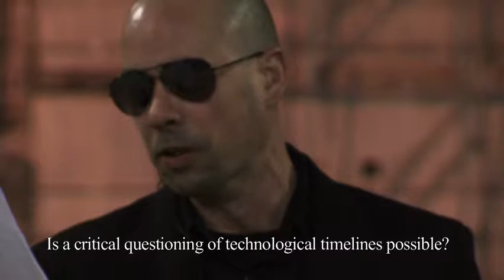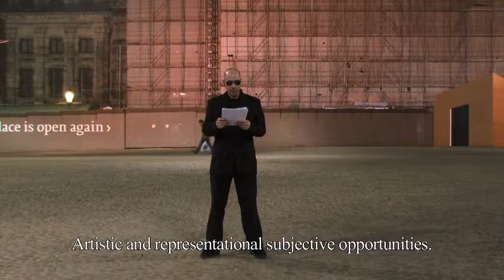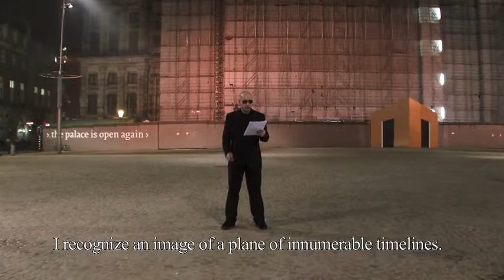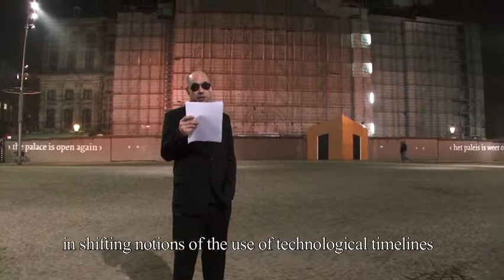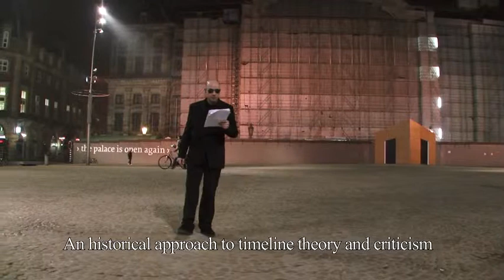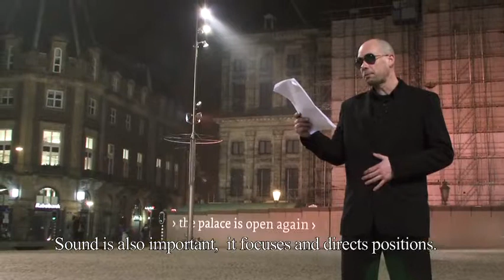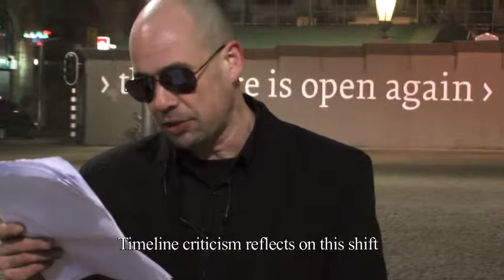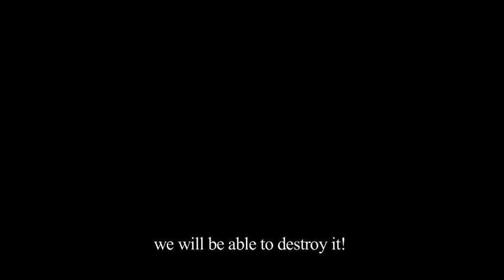Timeline Criticism, Act 10 Square. full length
Timeline Criticism, De Brakke Grond, Amsterdam
Video Installation, Exposition, Lectures and Filmset
ZOOT DERKS  (MA Artistic Research)

4 maart 17:00 uur opening performance and exposition
5 maart 14-22 uur Publieks participatie video installatie
6 maart 14- 17 uur 'Timeline Criticism'  Lecture Artistic Research with Guests